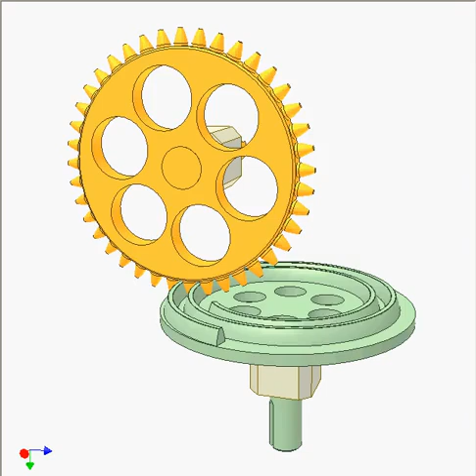Archimedean Spiral Gear And Pin Gear 1